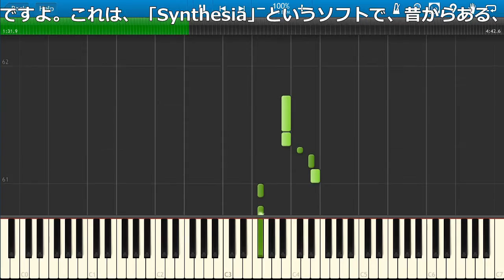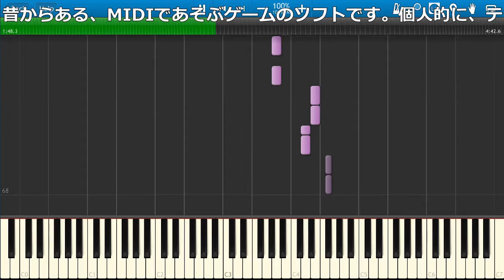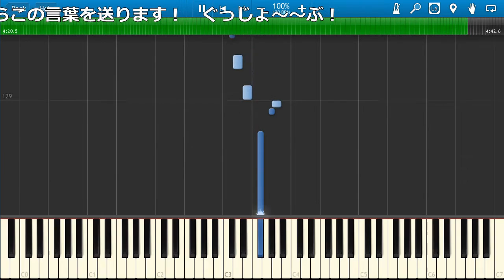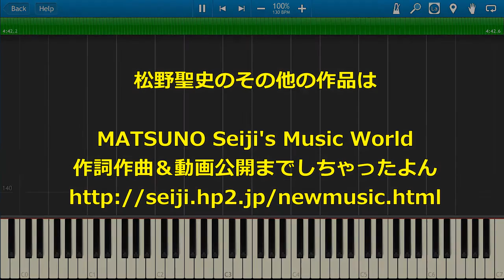［自作曲］リズムにのってどこまでも／松野聖史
どうも。松野聖史です。
今回の曲は、リズムゲームをイメージして作ってみました。
上から主旋律の音が落ちてくるので、その音にあわせてキーボードを弾くというゲームです。
同じ主旋律なのですが、速くなったり遅くなったり、それだけではなく、転調をしたりさせました。
また、画面は、実際のゲーム画面ですよ。これは、「Synthesia」というソフトで、昔からある、MIDIであそぶゲームのソフトです。
個人的に、テンポが速くなると、音階が転調して高くなる印象があるので、今回は、「逆」をやっています。
つまり、テンポが速いほど、より転調でスケールを下げています。
また、それぞれの曲調ごとに同じ主旋律ではありますが、楽器を変えたり、パンを変えたりして、工夫をしていますのでお楽しみください。
まったくおなじ主旋律のはずなのに、いろいろ変化しますよ！
実際ノーミスでゲームができればそのとき心からこの言葉を送ります！
「ぐっじょ～～ぶ！」

松野聖史のホームページでは、他の作詞作曲した歌も公開されております。
MATSUNO Seiji's Music World
「作詞作曲＆動画公開までしちゃったよん」

無断録音、転載等は禁じます。